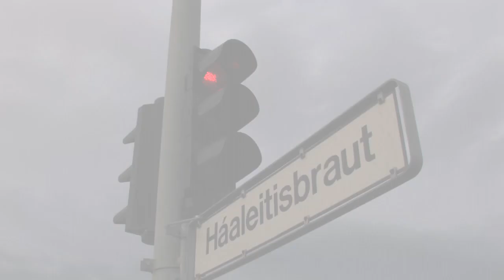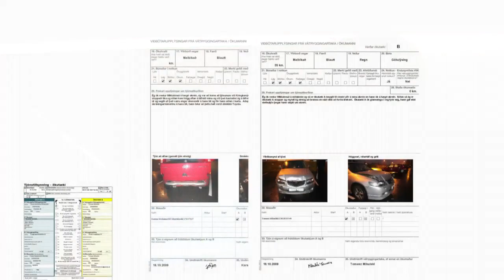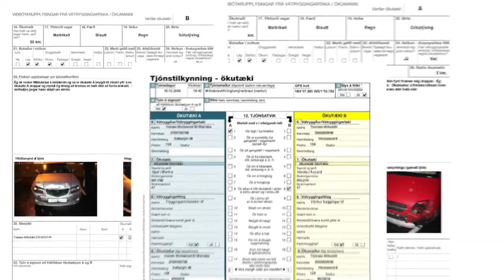Arekstur.is - Kynningarmyndband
Aðstoð & Öryggi er sérhæft þjónustufyrirtæki sem annast vettvangsrannsóknir umferðaróhappa á hlutlausan hátt. Samstarfsaðili er Neyðarlínan 112 og lögreglan á höfuðborgarsvæðinu.  Þjónustan tryggir réttláta og fljótvirka afgreiðslu tjóna fyrir tryggingarfélög og viðskiptavini þeirra. Aðstoð & Öryggi starfar undir merkjum arekstur.is !

Þegar árekstur verður, er leitað til Neyðarlínunnar 112 sem tekur á móti upplýsingum um eðli áreksturs og staðsetningu. Neyðarlínan flokkar tilkynningar í almenna þjónustu og neyðarþjónustu. Þjónusta arekstur.is er almenn þjónusta sem stendur ökumönnum er lenda í umferðaróhappi til boða án endurgjalds. Oft er mikið álag á vettvangi og kemur sér þá vel að fá hlutlausan aðila til aðstoðar við útfyllingu tjónaskýrslu. - Framleiðandi